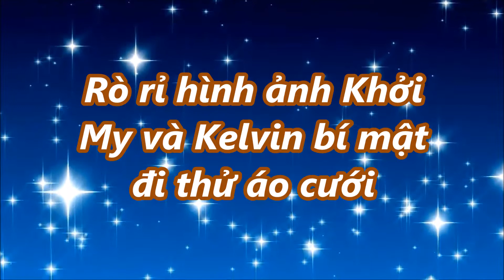Tin Mới Trong Ngày - Rò rỉ hình ảnh Khởi My và Kelvin bí mật đi thử áo cưới,!!